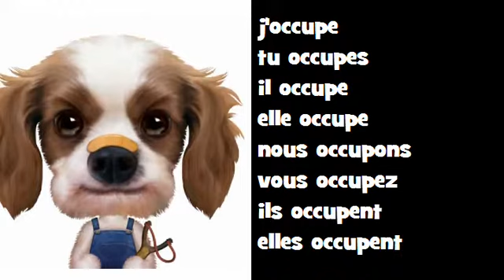Coniugazione muscial francese Classico Rock # Verbo = occuper